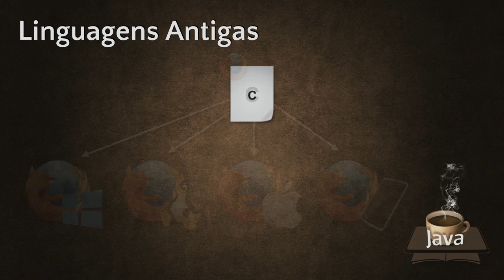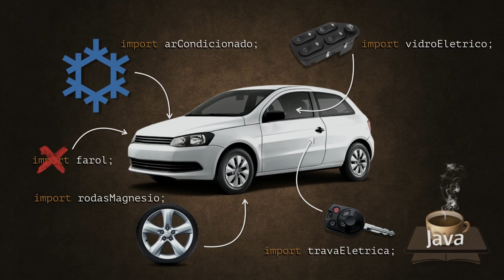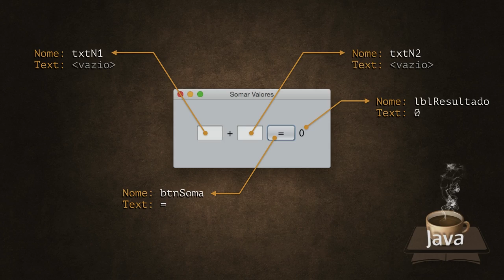Curso de Java para Iniciantes - Grátis e com Certificado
Em breve, o site CursoemVideo.com vai disponibilizar gratuitamente um curso de Java para iniciantes, criado pelo professor Gustavo Guanabara.